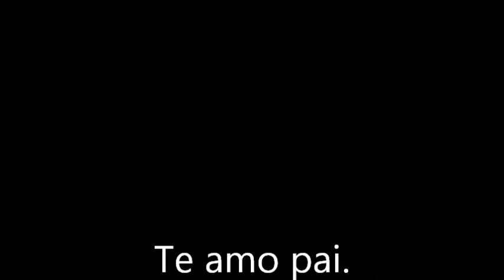Darcilo Estevão Carneiro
Um lindo registro que resgata a memória de meu pai Darcilo Estevão Carneiro, contando um "causo" da sua vó Dª Antonieta.